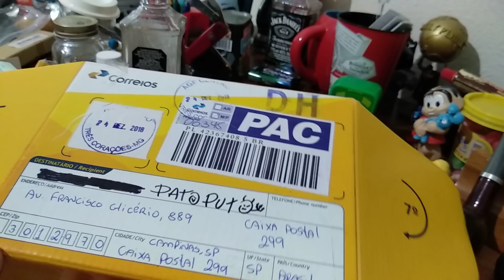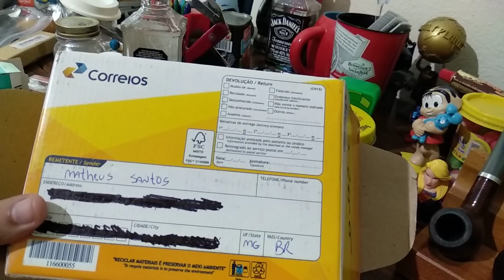Um salve para Matheus Santos!